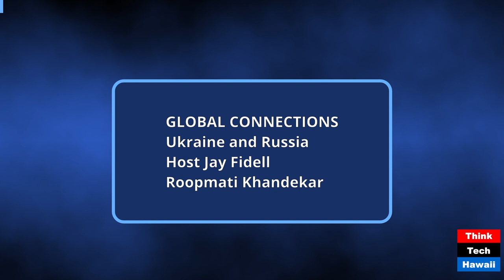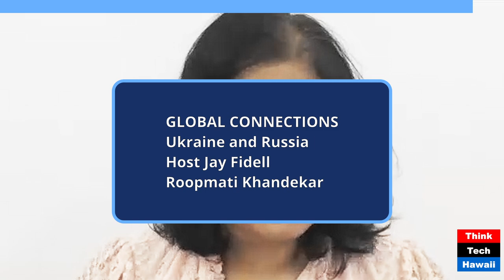Ukraine and Russia (Global Connections)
Ukraine and Russia; The Current Stagnation and Complications (Global Connections). The host for this show was Jay Fidell.  The guest was Roopmati Khandekar.

The discussion was: Roopmati Khandekar, geopolitical analyst, helps us understand the current status of the Ukraine Russia conflict. What is the current positions of the armies of both sides - immediate goals, factors like funding / aid for weapons and ammunition. The discussion also focuses on the repercussions of the US election on this conflict, how will a change of leadership affect support for Ukraine.

The incursion, and Putin's response.
Reactions of the Russians in that area.
Zelensky says sthis will lead to peace - will it.
Why did Zelensky do this - get back into the news?
Ukraine using US weapons there - ok with Biden.
We discuss Putin's moves in the Donbas.
The relation between the incursion and Donbas.
Putin's election disinformation in the US.

The takeaway was: The stagnation and delay of this conflict will be benefitting Russia more than Ukraine. Under the guise of this invasion, Russia has achieved economic gains and has rendered the sanctions against it ineffective.

The hashtag keywords for this show are:  Roopmati Khandekar, geopolitical analyst, Ukraine-Russia conflict, funding / aid for weapons and ammunition,repercussions of the US election, affects of change of leadership, Israel's political issues, American support, stagnation and delay, benefits to Russia, benefits to Ukraine, Russia's economic gains, sanctions against Russia